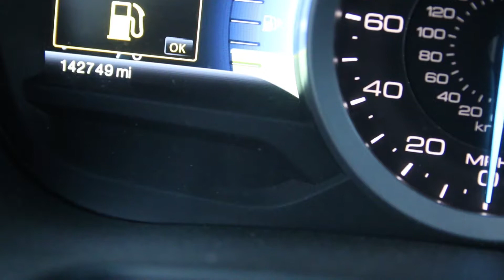OC Mobile Brakes Final